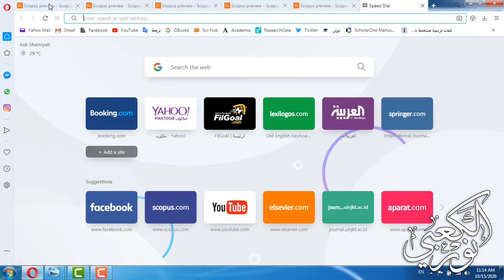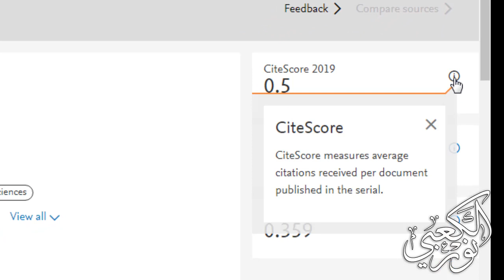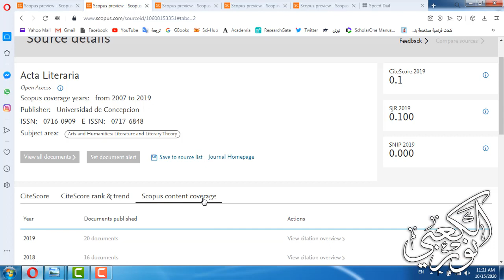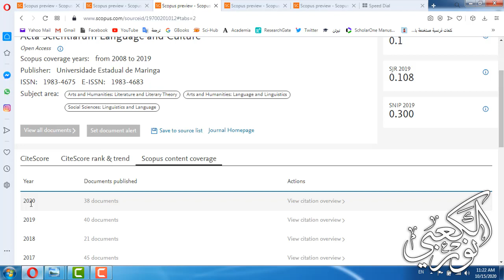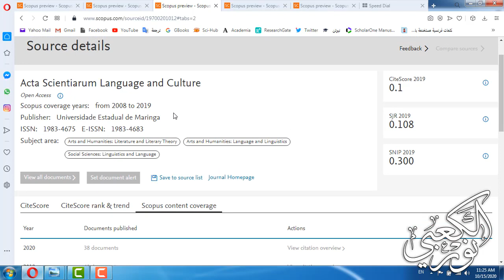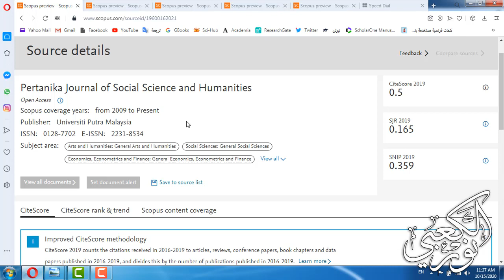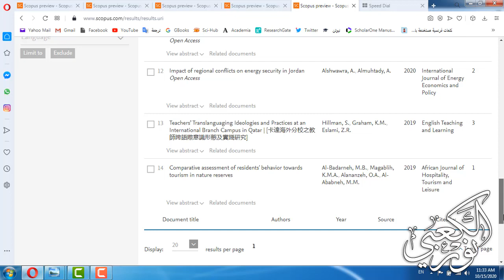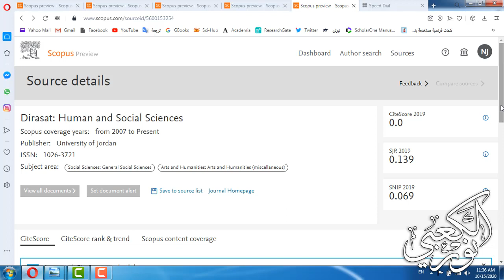قبل أن تنشر في مجلة سكوبس تأكد من خمسة أمور مهمة - (2 من 5): سنوات التغطية والسايتسكور